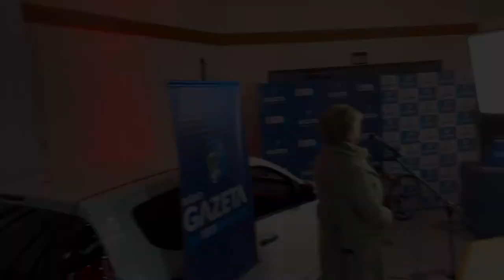Live Radio Gazeta, Mensagem do Zé da Banca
Um pouquinho da live dos 41 anos da Gazeta 107,9 FM. E uma mensagem muito bacana do Zé da Banca!